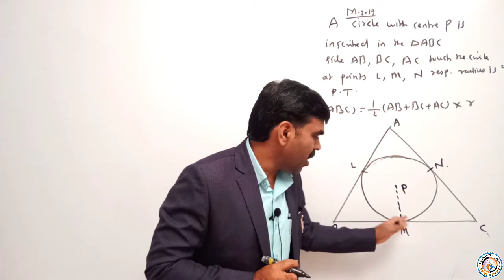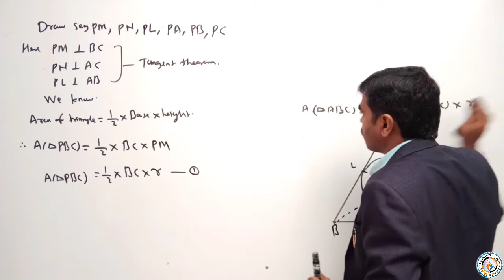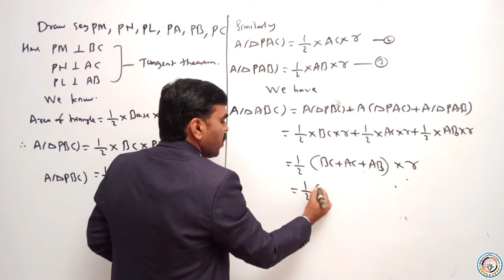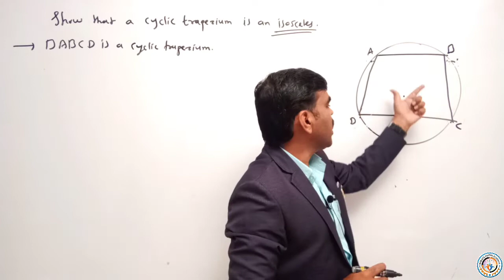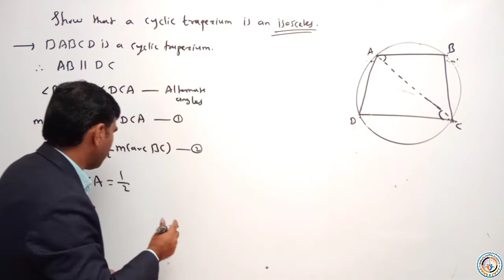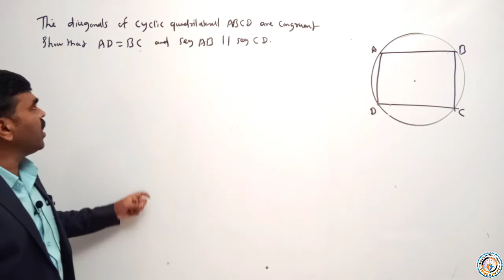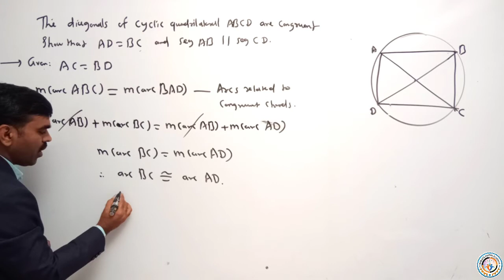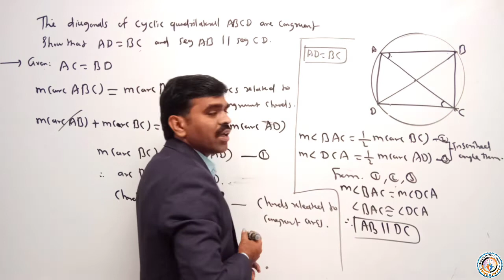Std 10th|HOTS examples on Circle | L - 10 | by Prof. B.N. Borade